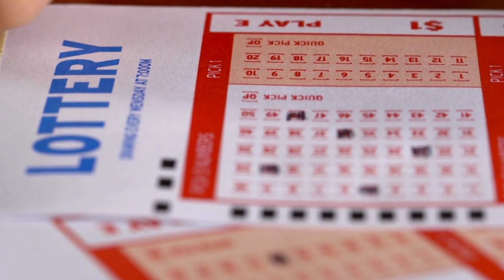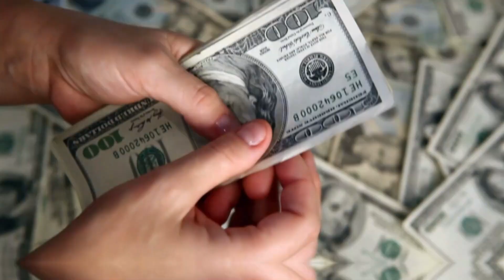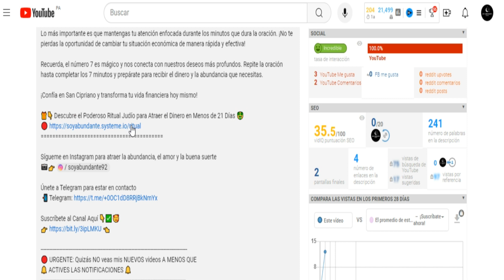✅ GANA EN TODOS LOS JUEGOS | VIBRACIÓN BUENA SUERTE | ORACIÓN PODEROSA 🤑💸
En el video de hoy, compartimos una oración metafísica sumamente poderosa que te ayudará a activar la suerte en tu vida. 🌈 Con solo escucharla una vez, te conectarás con la frecuencia de la buena suerte y atraerás prosperidad, riqueza y éxito en todos los juegos, sorteos y apuestas que realices. 🎲🍀

🎁👇 Descubre el Poderoso Ritual Judío para Atraer el Dinero en Menos de 21 Días 🤑

🔴 URGENTE: Quizás NO veas mis NUEVOS videos A MENOS QUE
🔔 ACTIVES LAS NOTIFICACIONES 🔔